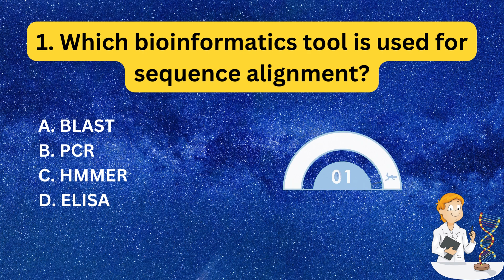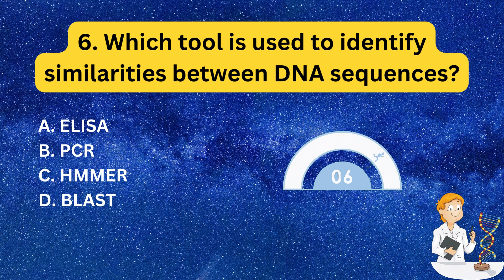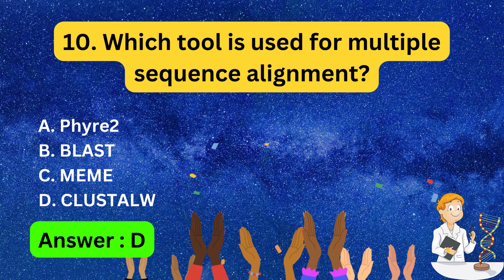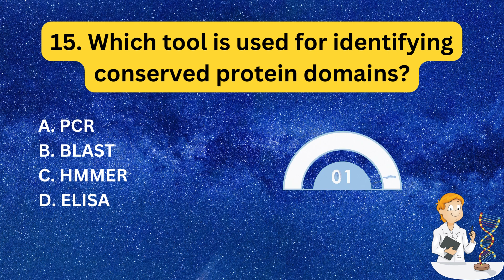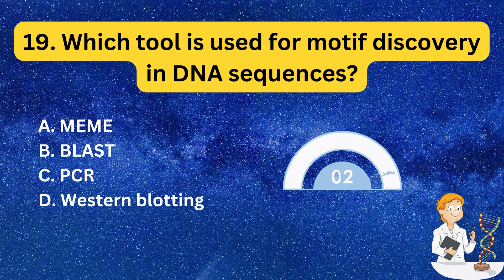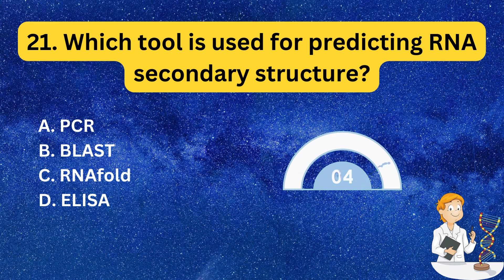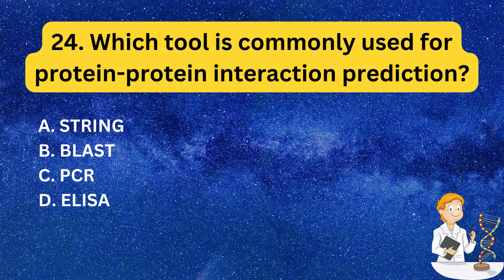MCQs of Bioinformatics - Part 1 | Bioinformatics quiz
About Video:
In this video you will find some multiple choice questions of Bioinformatics or Bioinformatics quiz and you have only 10 seconds to give the answer.